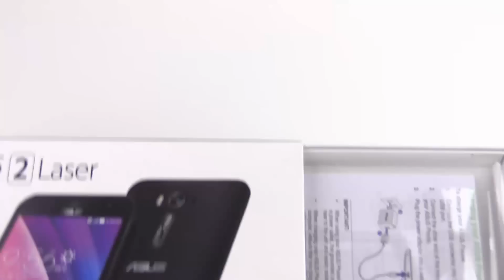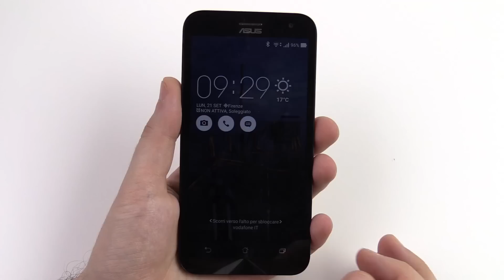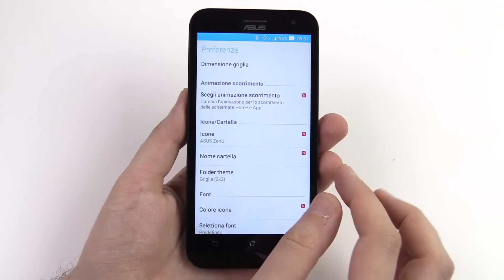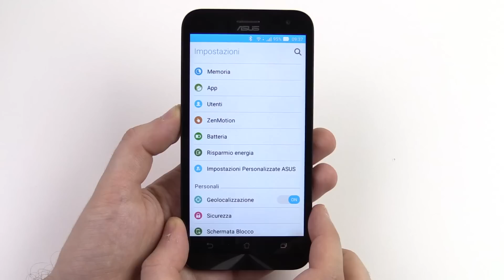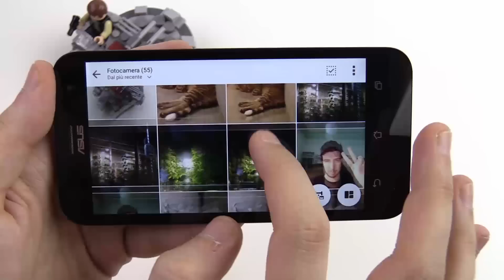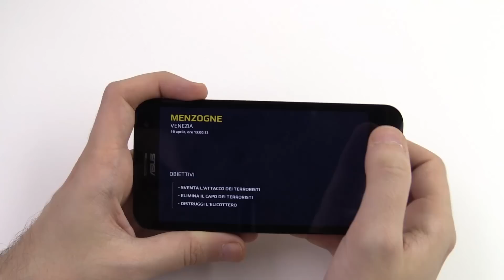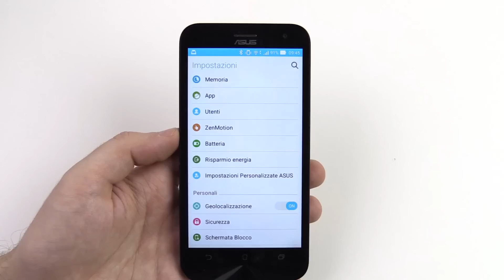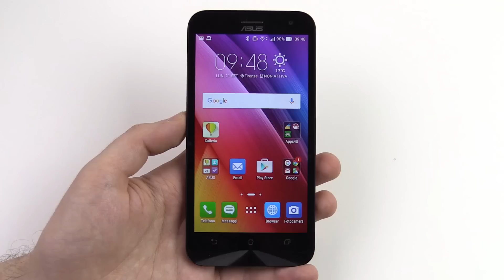ASUS Zenfone 2 Laser ZE500KL, recensione in italiano